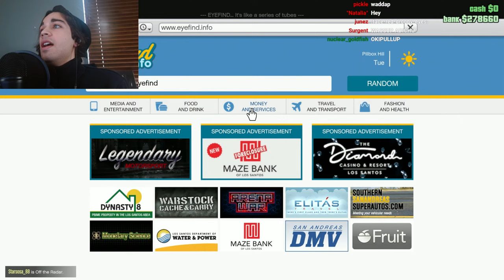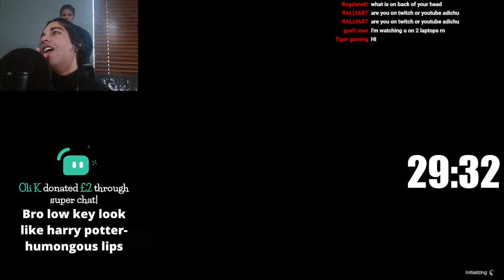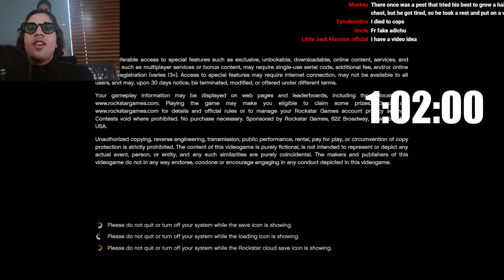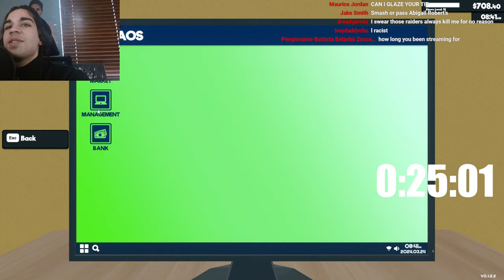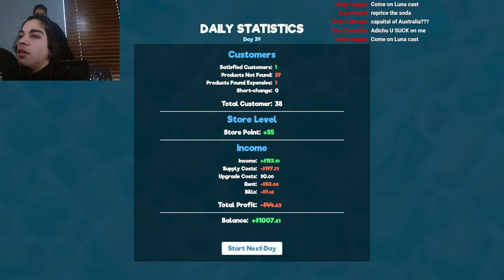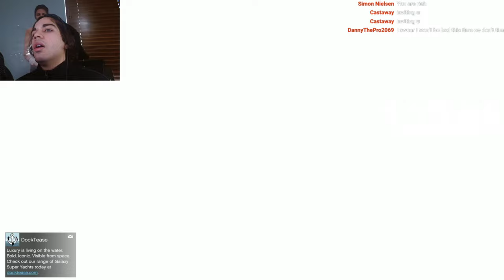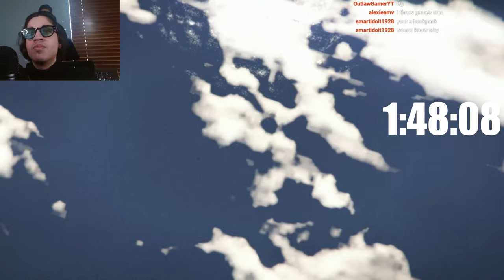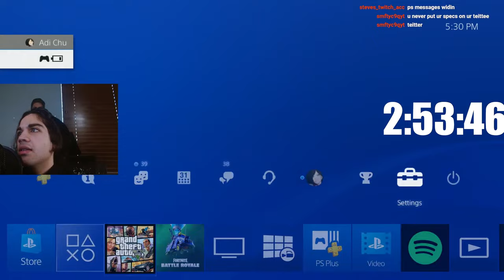I'm speedrunning the SuperYacht in GTA Online+ supermarket sim